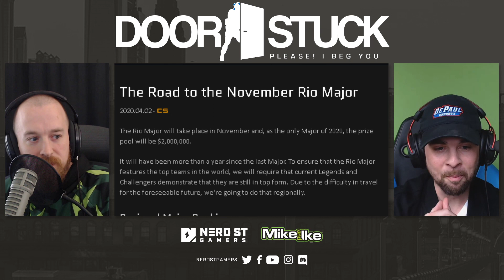Door Stuck EP02 | COVID's Impact, Flashpoint Drama and New Valve Major Format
Join us for episode 2 of Door Stuck with Mark 'Boq' Wilson and  Mitch 'MagicHelmet' Langford.

Door stuck is a weekly show that discusses the ins and outs of one of the best esports FPS titles, Counter-Strike: Global Offensive.

Follow Nerd Street on social media!

Follow our host Boq!

Follow our co-host, MagicHelmet!

Nerd Street Gamers is North America's leading amateur esports pipeline. Through the use of Localhost facilities across the country, Nerd Street Gamers looks to empower gamers across North America to further their career in esports. to find one of our facilities near you, to look up how you can compete in our National Championship Series!